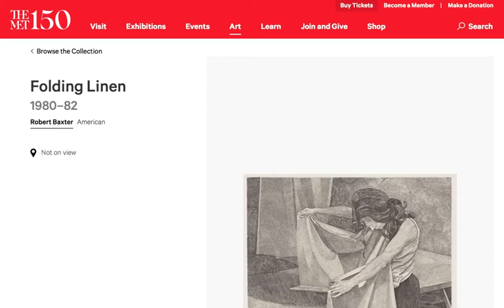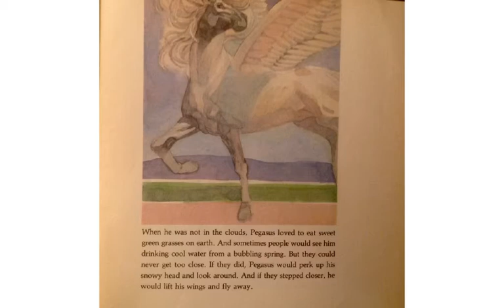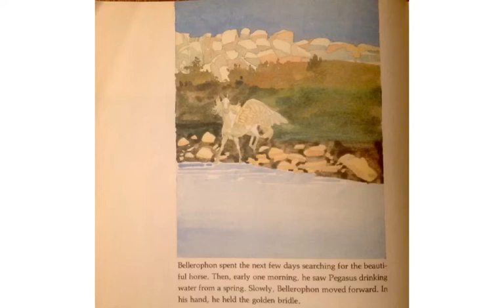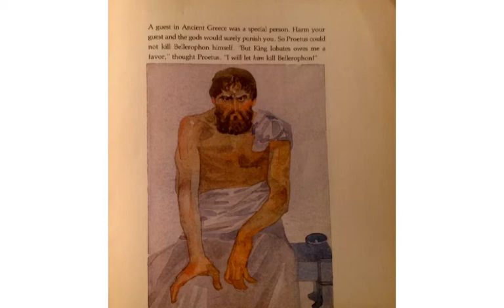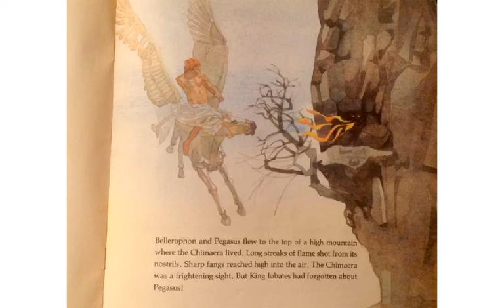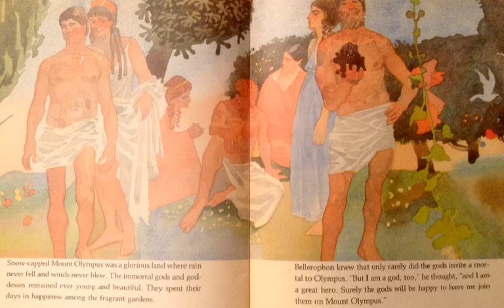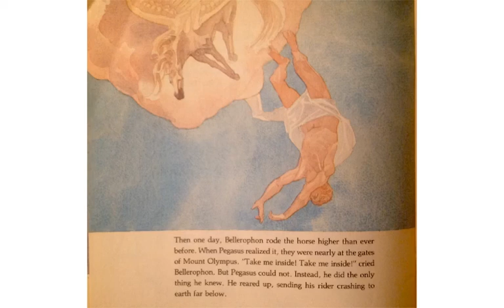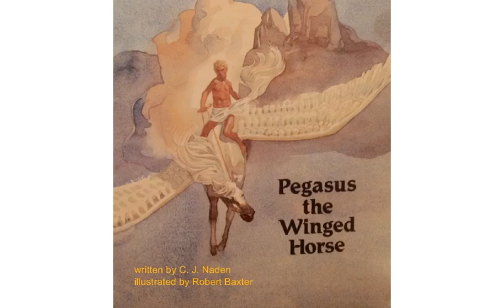Pegasus the Wingèd Horse by C.J. Naden & Robert Baxter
#66 of the Read-Along Stories for Young Learners Sheltering at Home, originally produced on the Educreations platform.